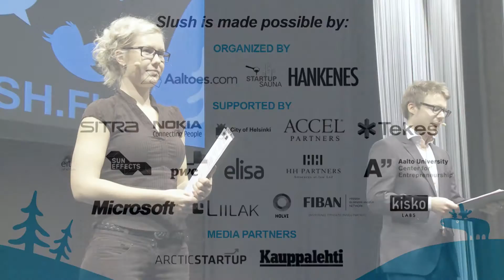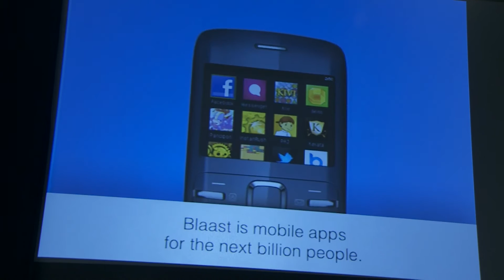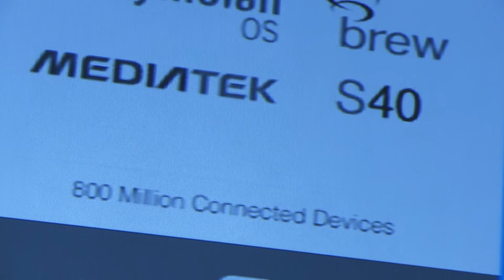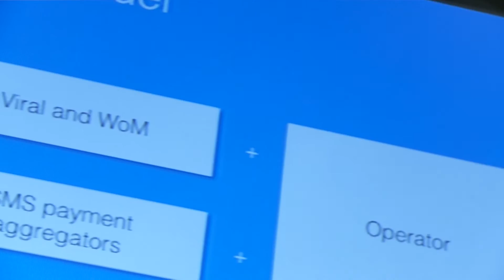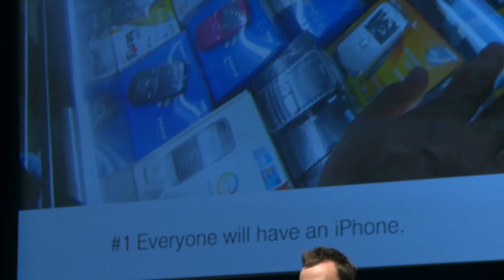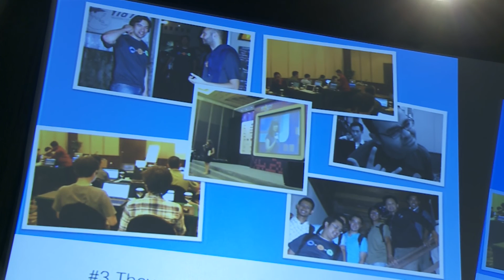Slush 2011 - Joonas Hjelt - Blaast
Startup on the rise: Blaast